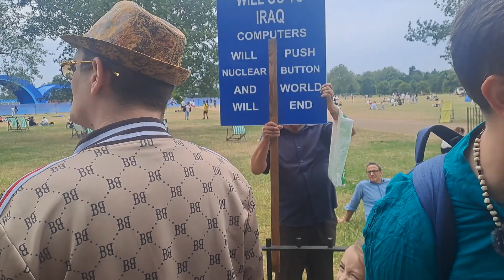Speakers Corner - Bob Talks to a Christian who wants to get into Apologetics and Evangelism